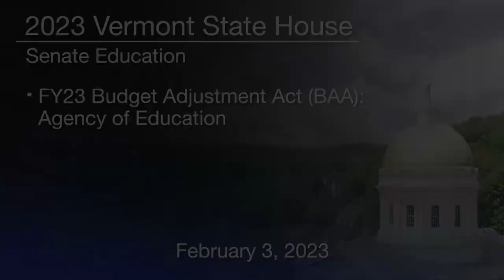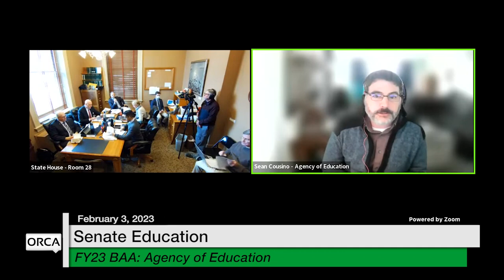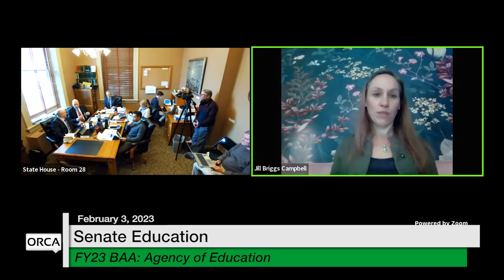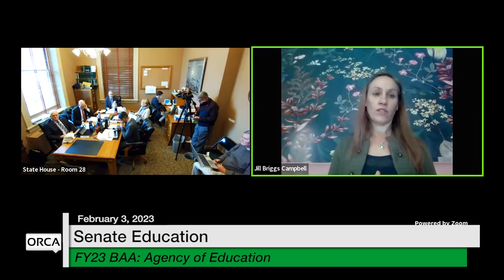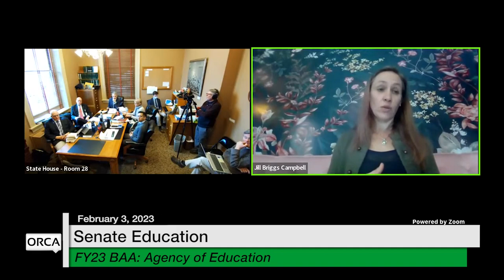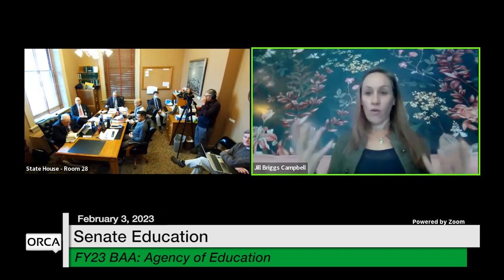Vermont State House - FY23 Budget Adjustment Act (BAA): Agency of Education 2/3/2023